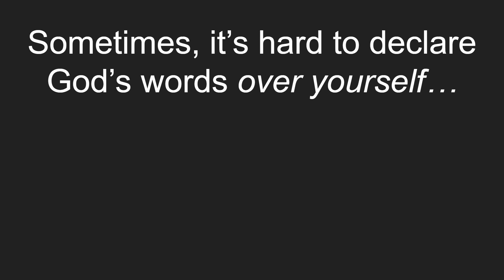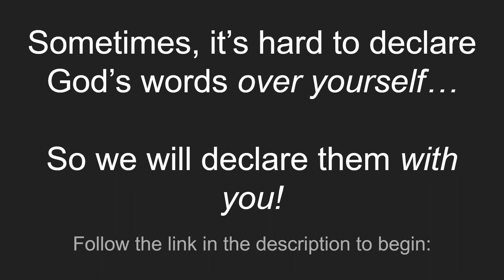Who He Says You Are IV: Soaking Worship / Words of Affirmation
Are you ready for the return of Jesus? I have written a 21-day devotional for you to help you prepare your heart for that day when you will see Jesus face to face.

Together, we are stronger; together we can cast off affliction in the name of Jesus!

This video: Spoken word - a musical meditation on your God-given identity now that you are safe in Jesus.  It is, 'who He says you are'.

IV • I have been justified and redeemed.
"But they are justified freely by his grace through the redemption that is in Christ Jesus" (Romans 3:24).

     • My old self was crucified with Christ, and I am no longer a slave to sin. "We know that our old man was crucified with him so that the body of sin would no longer dominate us, so that we would no longer be enslaved to sin" (Romans 6:6).

     • I will not be condemned by God.
"There is therefore now no condemnation for those who are in Christ Jesus" (Romans 8:1).

     • I have been set free from the law of sin and death.
"For the law of the life-giving Spirit in Christ Jesus has set you free from the law of sin and death" (Romans 8:2).

0:00  - I: Prologue
1:40 - II: By my blood
4:08 ​- III: No longer lost
6:40 - IV: Temple of the Living God
8:35 - V: Epilogue

Beloved, YOU were born to overcome!

Blessings,

P & J